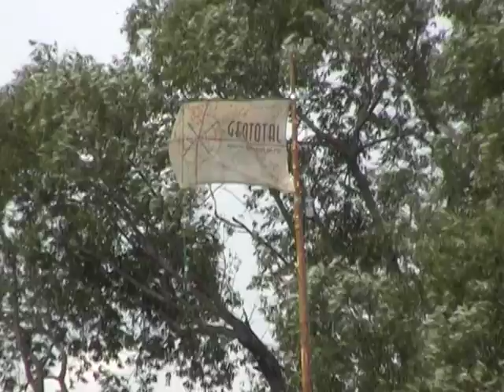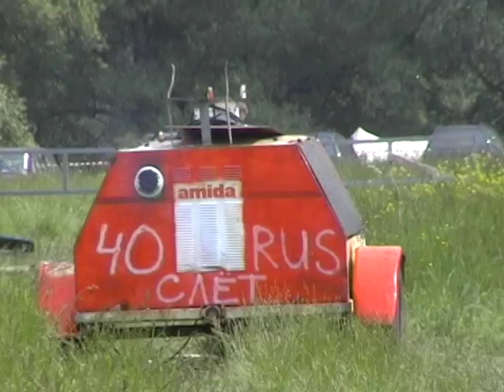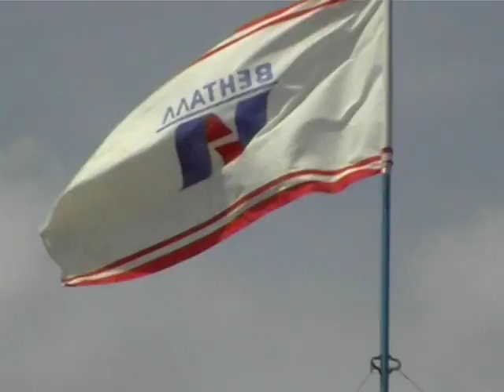Обнинск. Летний слет 2005 от Мосолова